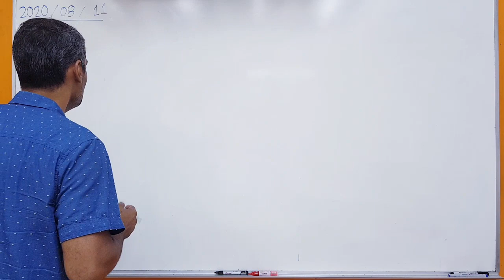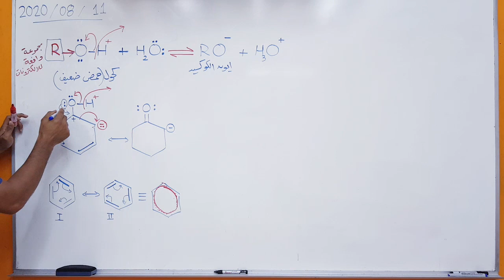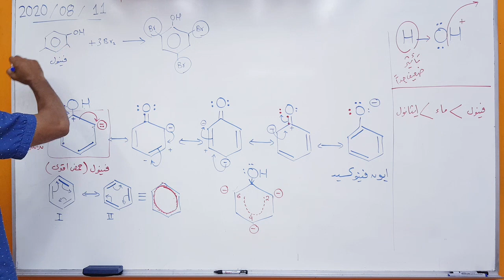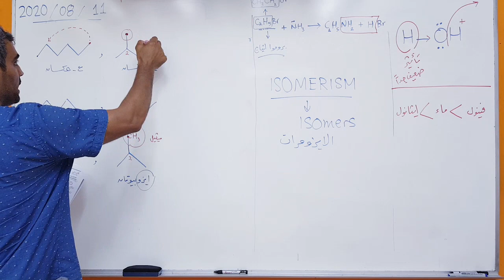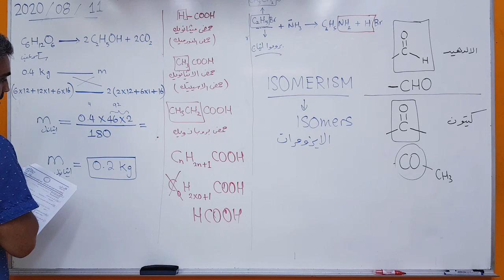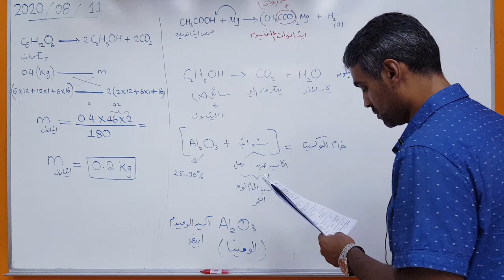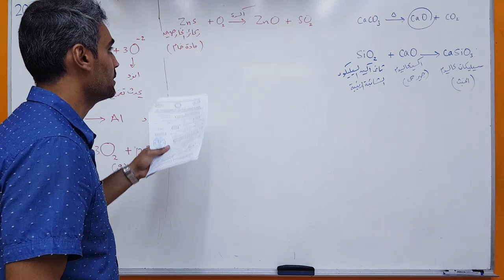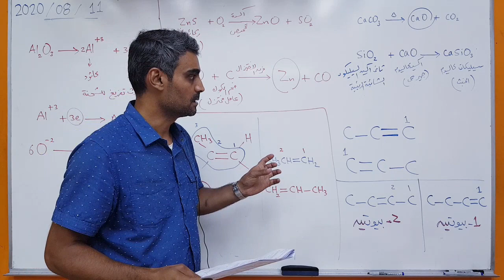تابع حل الاسئلة الإسترشادية للصف الثالث الثانوي لمادة الكيمياء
الكيمياء 3